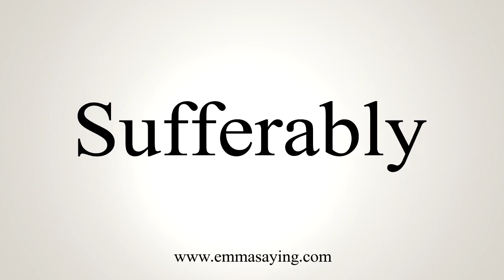How To Say Sufferably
Learn how to say Sufferably with EmmaSaying free pronunciation tutorials.